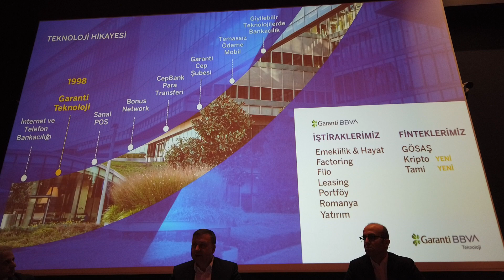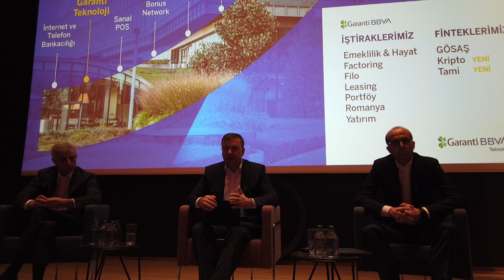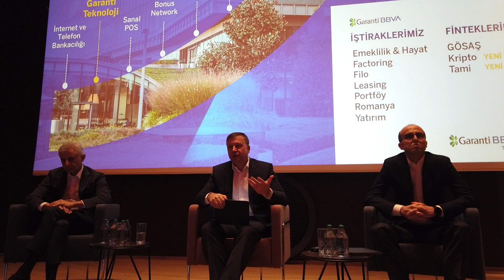Garanti BBVA Gn.Md.Yard.İlker Kuruöz, Bankanın teknoloji konusunda bilgiler verdi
Garanti BBVA Teknoloji Pendik merkezi ziyareti sırasında,Mühendislik ve Veri Hizmetleri’nden sorumlu Genel Müdür Yardımcısı İlker Kuruöz çalışmalarını anlattı. Detayını linkinden okuyabilirsiniz.